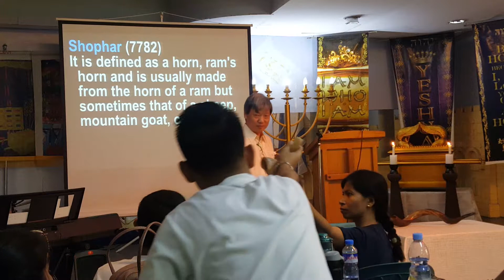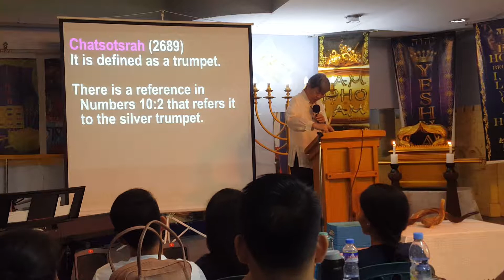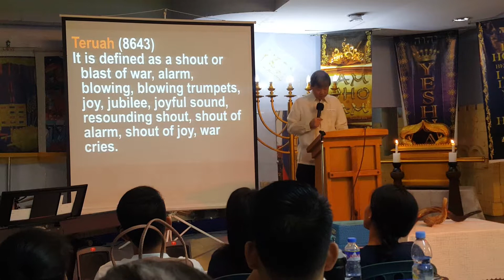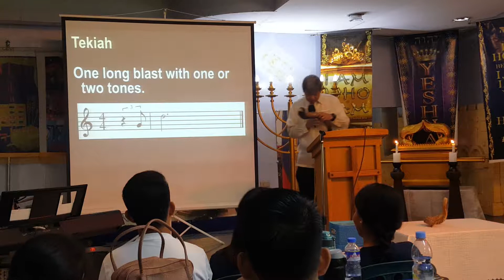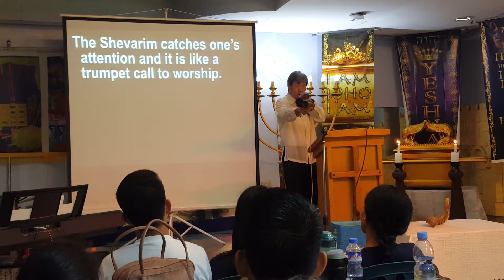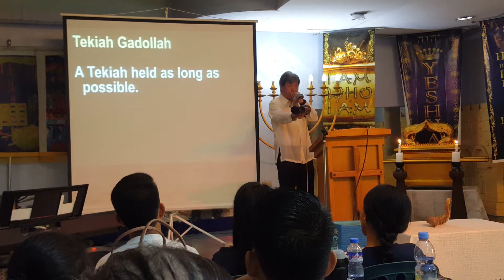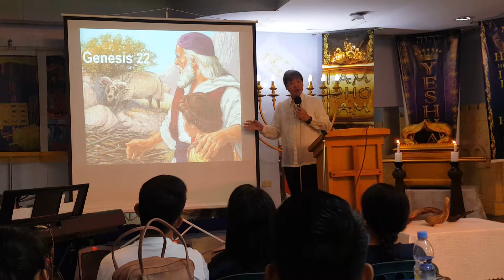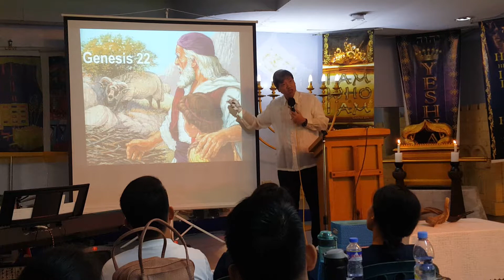Shofar Blower Seminar w/ Ptr Kum Pui pt1 of 14